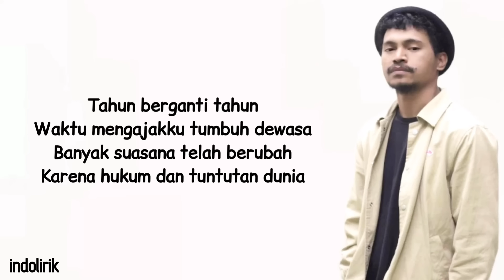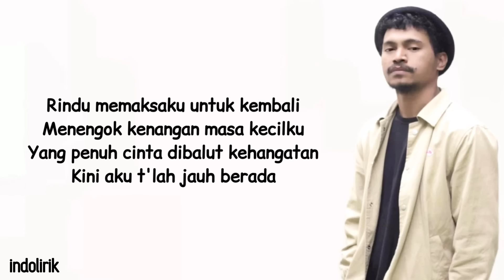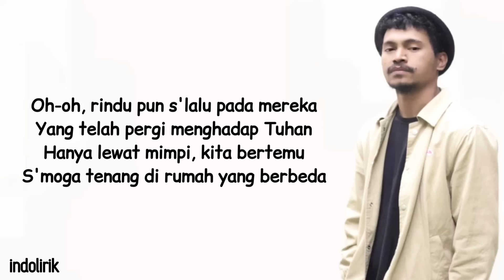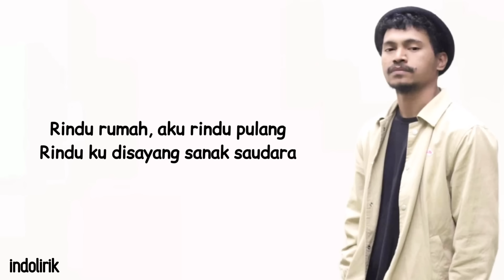Wizz Baker - Rindu Rumah | Lirik Lagu Indonesia